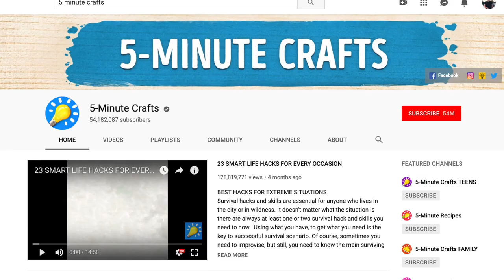EVERYDAY HACKS THAT MAKE LIFE EASIER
Prepare to see 5-minute life hacks that will make life harder. I mean they're supposed to help you out a lil bit but this channel doesn't know what they're talking about lol. Follow me below!